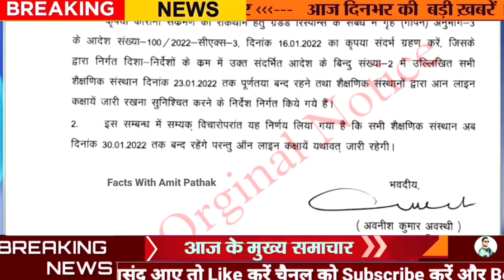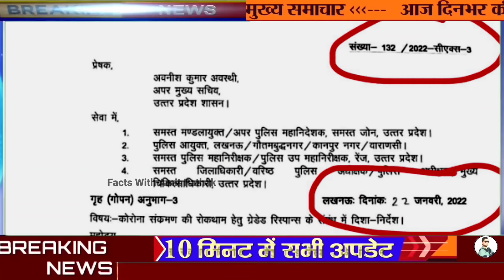15 feb school Closed,UP School kab tak closed hai, school Closed news, kab tak band hai up me school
28 January 2022,UP School kab tak closed hai, school Closed news up, kab tak band hai up me school

27 January 2022,UP School Closed till 15 february? यूपी में स्कूल कॉलेज 15 फरवरी तक बंद, School news

Schools closed in UP: यूपी में 15 फरवरी तक स्कूल-कॉलेज रहेंगे बंद, जारी रहेंगी ऑनलाइन कक्षाएं

उत्तर प्रदेश में कोरोना का संक्रमण (Corona Virus) लगातार बढ़ रहा है, जिसके चलते गृह विभाग ने स्कूल-कॉलेज को 15 फरवरी तक बंद करने का आदेश दिया है। अपर मुख्य सचिव अवनीश अवस्थी (Awanish Awasthi) की ओर से जारी आदेश के मुताबिक, प्रदेश के सभी स्कूल-कॉलेज 15 फरवरी तक बंद रहेंगे। हालांकि, इस दौरान ऑनलाइन कक्षाएं चलेंगी। इससे पहले सरकार ने 30 जनवरी तक शिक्षण संस्थानों को बंद करने का आदेश दिया था।

School Closed Today Update, kya february tak band rahega school, स्कूल कॉलेज कब तक बंद रहेगा

today Update school college
kab khulega up me school

School Closed 30 january, यूपी में 30 जनवरी तक स्कूल कॉलेज बंद, School Closed in up till 30 january

school closed 30 january
school news in up
kab khulega school
school update up
facts With Amit pathak
school closed news in up

Up School Closed News, 23 जनवरी तक यूपी में स्कूल कॉलेज बंद, School up me kab tak band hai,
30 january tak school closed
school closed news up
uttar pradesh news school
kab tak band rahega school up me

30 january tak school Closed
up school Closed till 23 january

UP College School Closed News, यूपी में सभी डिग्री कॉलेज 30 जनवरी तक बंद, Online Exam UP News, Exam

यूपी में स्‍कूलों के बाद अब विश्वविद्यालय व डिग्री कालेज भी बंद, आनलाइन संचालित होंगी कक्षाएं

School Closed 1 to 12 Allahabad High court, when school Closed in up, up school Closed 1 to 12 HC

allahabad High court bada faisla School Closed in up
corona 3 wave school Closed in up 1 to 12

Class 1 to 8 school closed in UP, up school closed, uttar pradesh firozabad school closed

School Closed in UP, viral fever UP, uttar pradesh samachar, Fever UP, Today News, स्कूल बंद यूपी

School news
school closed in up
up me badha corona case
amit pathak news
school news up ki khabar

गोंडा, बस्ती, देवरिया, बलिया, आजमगढ़, सुल्तानपुर, जौनपुर और गाजीपुर में लोग वायरल की चपेट में आ रहे हैं

यूपी में सभी स्कूल 23 जनवरी तक बंद

up viral fever
uttar pradesh samachar
up news
phir band hoga school
up me jald band hoga school
school news today
today News up school
kab band hoga school up me
up me bukhar ka kahar
amit pathak
Up school open news
news today up ki khabar
up ki new khabar
new Rule school open
school open today breaking news
news today UP
amit pathak news
news up school Closed
school closed today breaking news